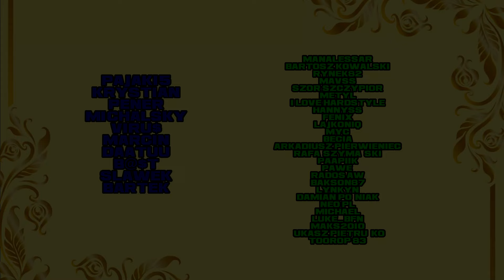EPICKA KOŃCÓWKA I REKORDZIK NA BR SOLO - WARZONE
Jeśli spodobał ci się film fajnie jeśli zostawił byś like i komentarz ;)